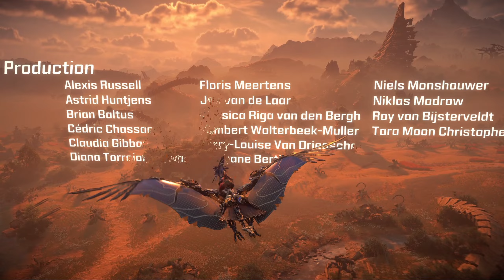Horizon Forbidden West #25 - O Final Surpreendente!! | Gameplay em Português PT-BR Ps5